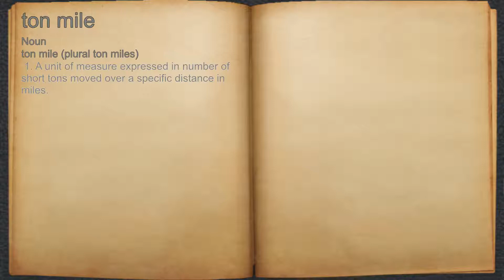What does ton mile mean?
A spoken definition of ton mile.

Intro Sound:
Typewriter - Tamskp